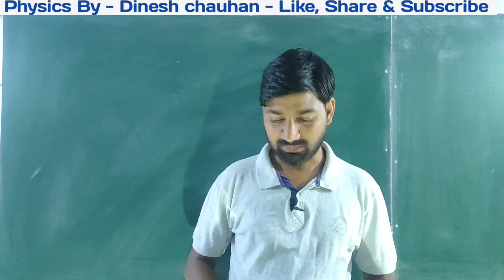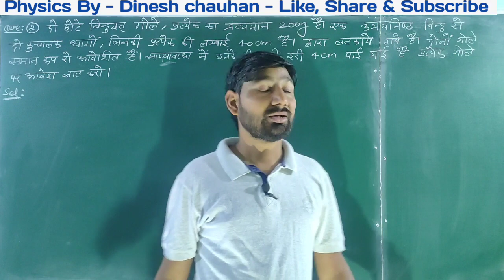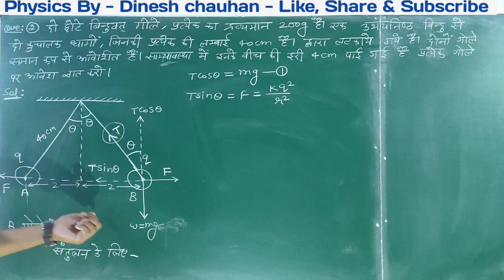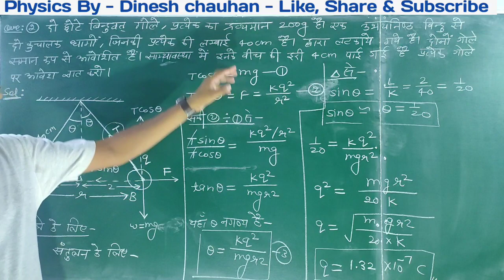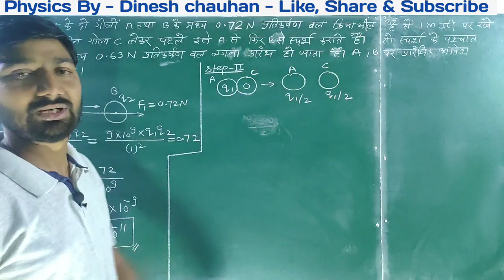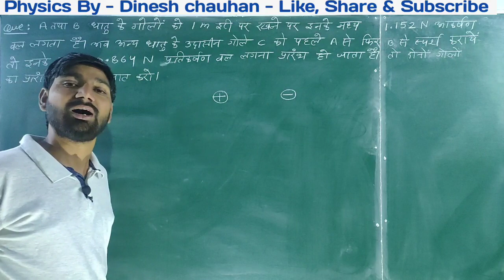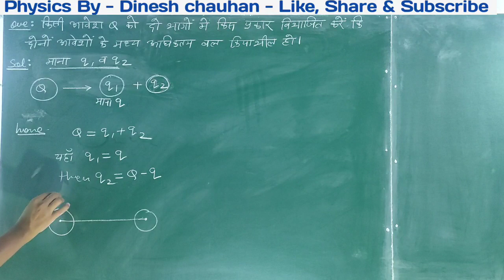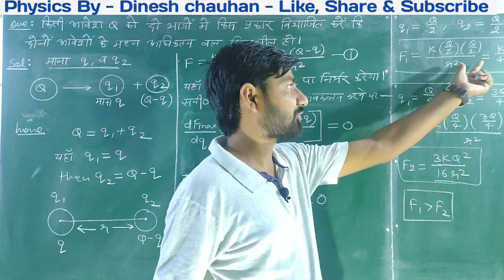05 : [Electric field - विद्युत क्षेत्र] - Class XII, ( coulombs law and numerical )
प्रिय विधर्थियो दुष्यंत स्कूल बयाना द्वारा ऑनलाइन क्लास प्रारम्भ कर दी गई है। जहां आपको प्रतिदिन वीडियो लेक्चरर्स मिलेंगे।

Complete Physics By - Dinesh Chauhan Sir -